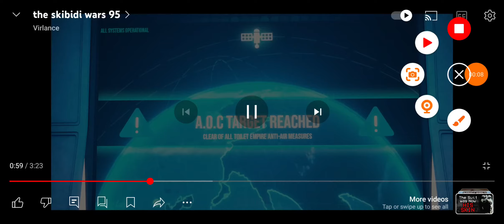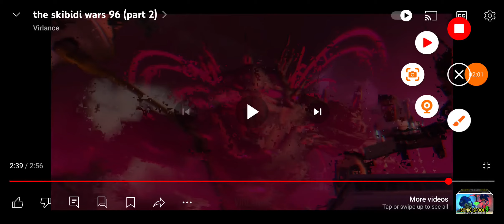Muitversal mayhem: Titan Speakermen and Gman toilet 4.0 work together ❤️ 💛